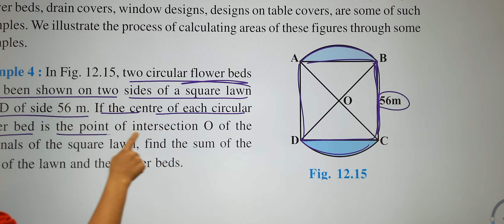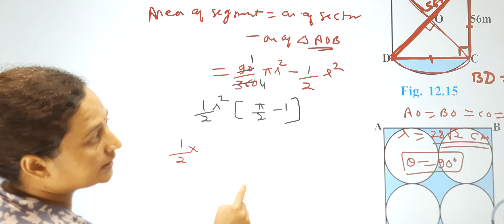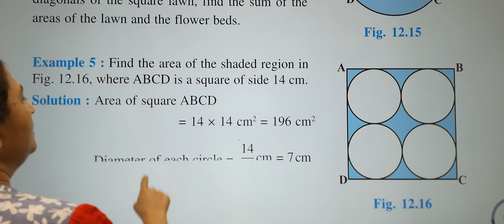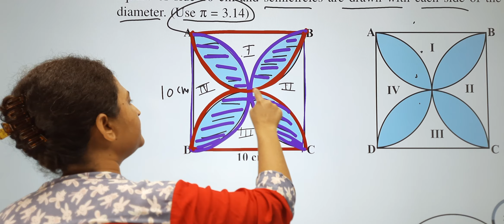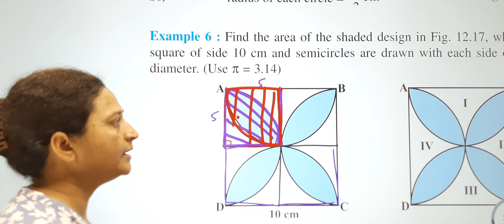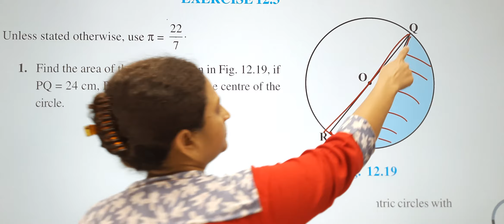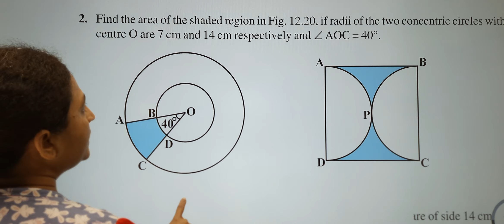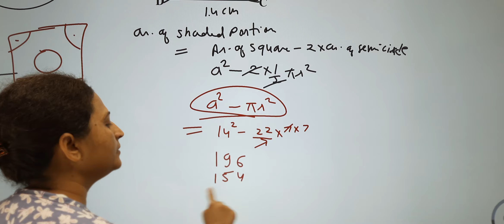X Maths Area related to Circles Day-4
Exercise 12.3 Q. 1,2,3,4

Example 4,5,6